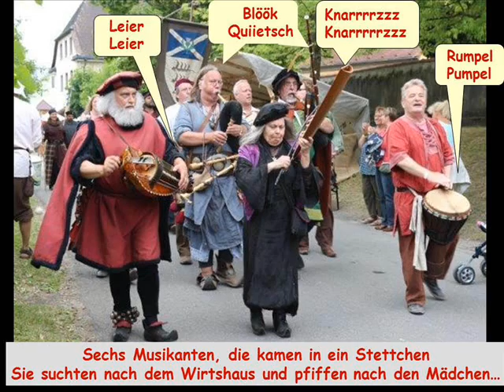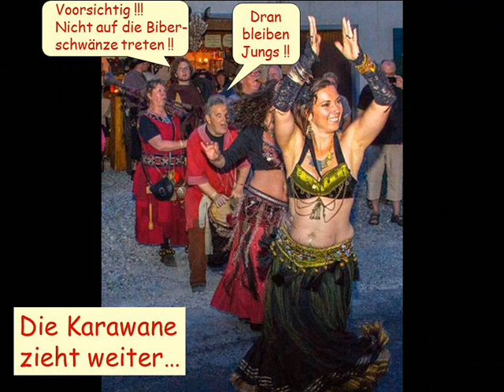Gaukeley Stetten 2014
Die gelungene Sommereröffnung 2014 mit der "Mittelalterlichen Gaukeley" vom 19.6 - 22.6. in Stetten b. Meersburg.
Danke, dass wir dabei sein durften !